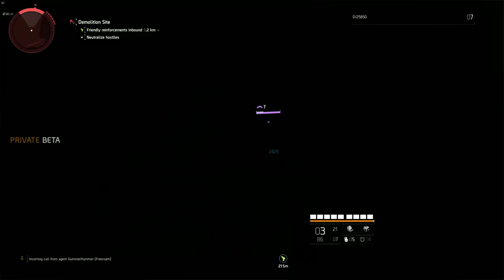TOM CLANCY'S THE DIVISION 2 SNIPER M44 CARBINE GAMEPLAY 720p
Tom Clancy's The Division 2 Sniper M44 Carbine Game Play. This video shows game play of Tom Clancy's The Division 2 with the use of the M44 Carbine Sniper rifle and scope.